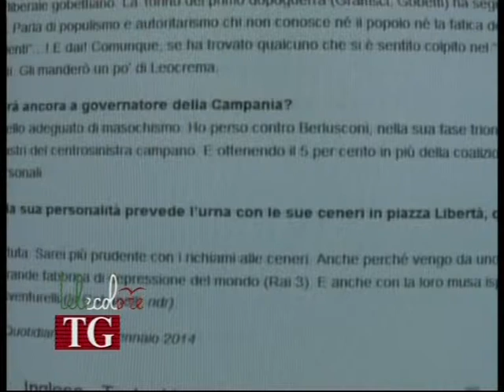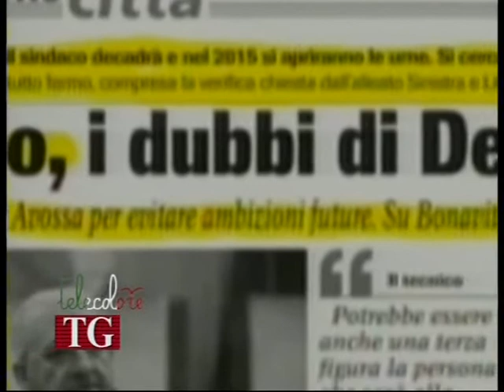Fatto Quotidiano: Il viceministro-sindaco di Salerno De Luca non vuole candidarsi alle Regionali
Non ho il livello adeguato di masochismo. De Luca risponde così al Fatto Quotidiano quando gli viene chiesto se vuole ricandidarsi alla Regione Campania. Ma il sindaco viceministro resta ancora in palio per la poltrona di Governatore, dice l'assessore al turismo del Comune di Salerno, Enzo Maraio a telecolore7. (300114 Peppe Leone)